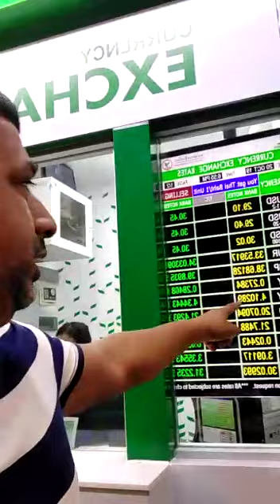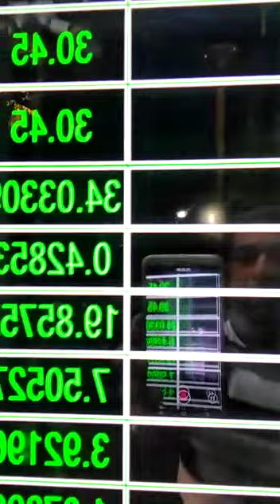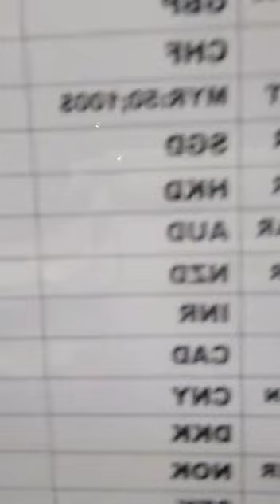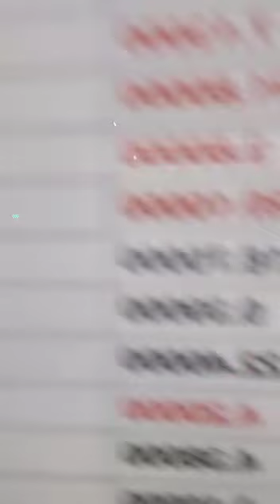Truth - Indian Currency rejection Thailand | TSP Travelers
Video from Harish kapila